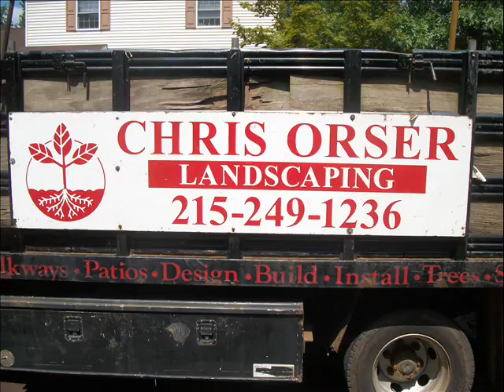Wood!.Nockamixon Township: Bucks County, PA: orserlandscaping.com